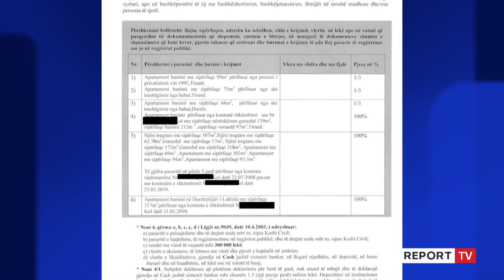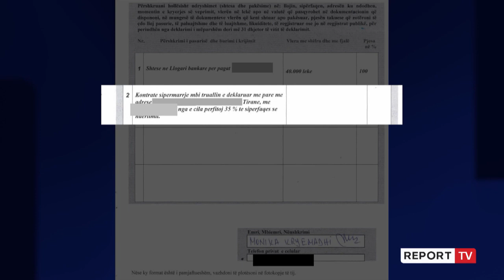Monika Kryemadhi 8 apartamente, vilë, 5 dyqane dhe garazhe, mister vlera e pasurive, shiti ...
reportTV lajmeshqip lajme TIRANË- Në 8 tetor të 2021, kryetarja e LSI-së Monika Kryemadhi ka deklaruar pranë Inspektoratit të Lartë të Deklarimit dhe Kontrollit të Pasurive nga fillimi pasuritë në emrin e saj. Dokumenti i pasurisë i firmosur nga Monika Kryemadhi është i paprecedentë, pasi nuk deklaron vlerën e asnjë prej pasurive të paluajtshme. Bashkëshortja e Presidentit Ilir Meta deklaron në emrin e saj sot 14 pasuri të paluajtshme, konkretisht 8 apartamente, tre njësi tregtare, dy garazhe si dhe vilën e famshme në Gjirin e Lalzit, që të gjitha me vlerë të padeklaruar. Katër apartamente dhe njësitë tregtare janë pjesë e pallatit të Monika Kryemadhit në Laprakë.